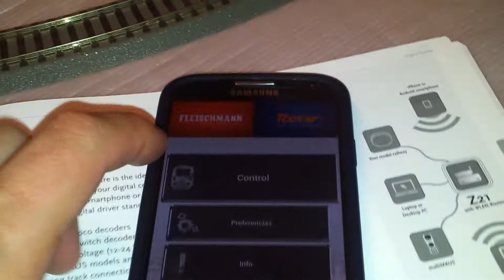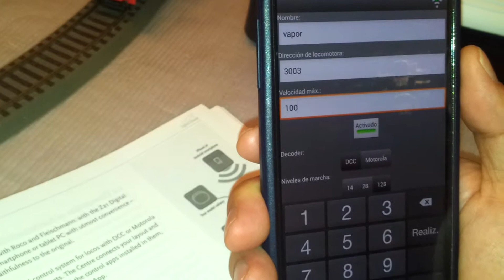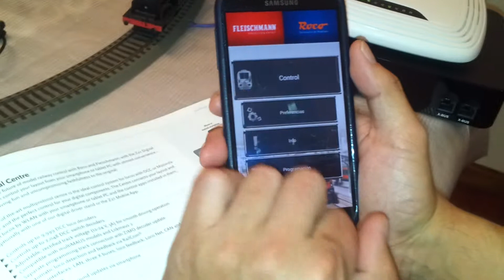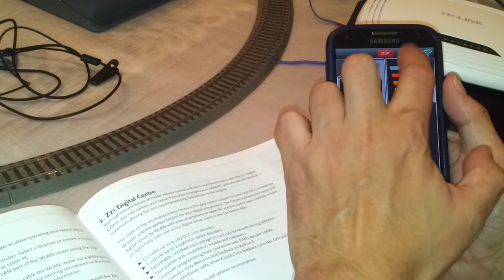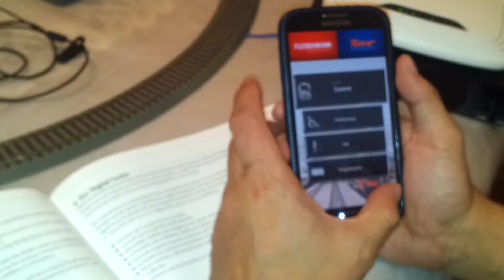ROCO Z 21